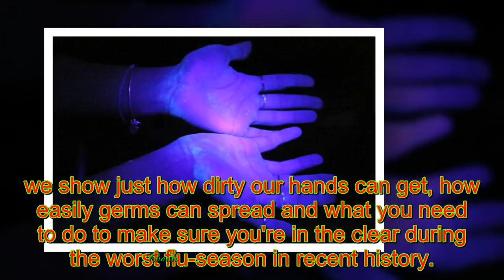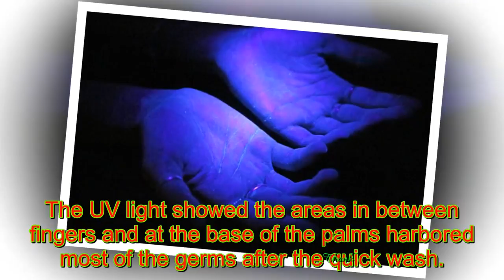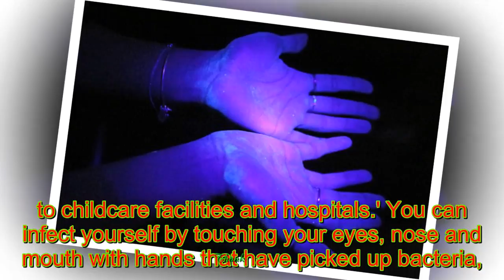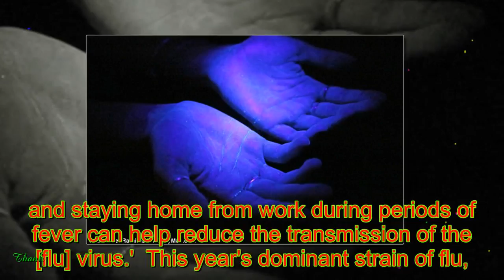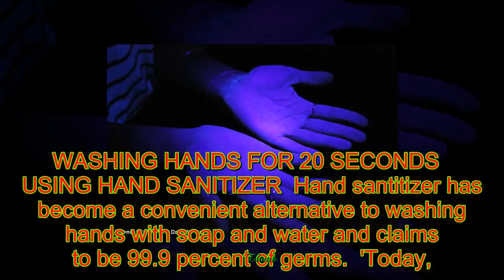xxxxxxx Do you know how dirty YOUR hands are? We take the Glo Germ test to show what works (and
Do you know how dirty YOUR hands are? We take the Glo Germ test to show what works (and what doesn't) to banish bacteria this flu season